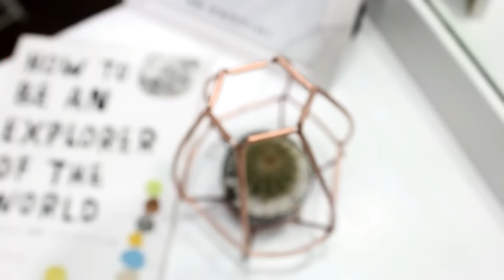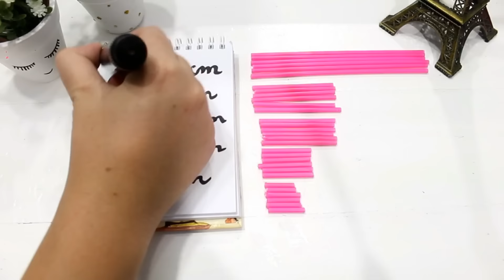DIY Gaiola Geométrica com Canudos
No vídeo de hoje vamos aprender a fazer uma gaiola de planta geométrica super Pinterest e Tumblr para decoração! Você gasta pouco e deixa seu cantinho com a sua cara!